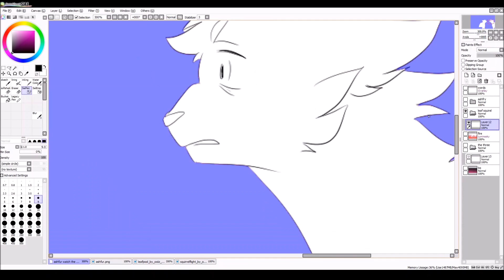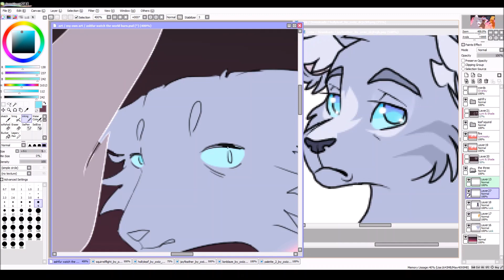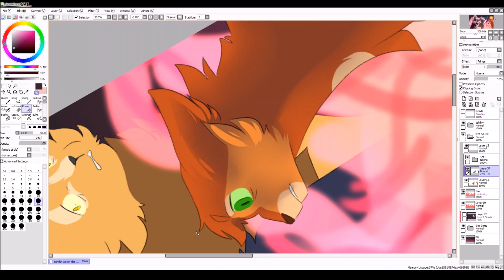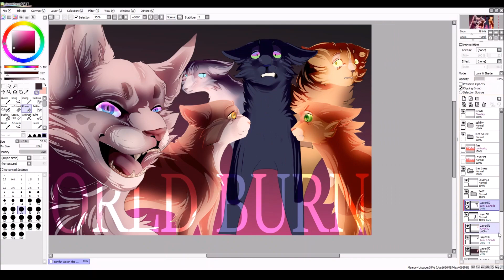[warriors speedpaint] world burn // ashfur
screams
school is so hard

seven month disappearance??? ??? ?? lmao sorry gamers, ,, AP exams hit super hard after my last speedpaint, then i was accepted for a summer scholarship program, then i changed schools,, ,,, ya it's been a wild ride LOL
but! fear not, i won't let this channel die-- both it and y'all mean so much to me xoxo

thumbnail contest entry for niimfus's Ashfur map! the contest is still going, so go join!!!

that one Ashfur speedpaint i made three years ago? said some things down there that i'm not proud of, and even though i was a raging emo teenager, i don't agree with what i said in the past-- what Ashfur did was wrong, and even though he had a rough life, that doesn't excuse his actions. it might be an explanation, but it is in no way a justification.

Used-
Wacom IntuousPro Tablet
OBS

Song-
Mean Girls Musical-- World Burn